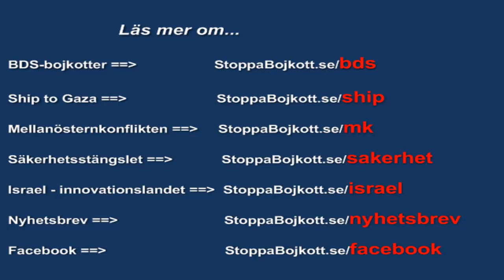Israel har utvecklat världens minsta missil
Under den årliga Eurosatory exhibition i Paris nästa vecka kommer Israels Rafael Defense Systems att presentera världens minsta missil. Den väger endast ca 4 kg, 76 cm lång och använder trådlös kommunikation för att styra missilen till sitt mål.